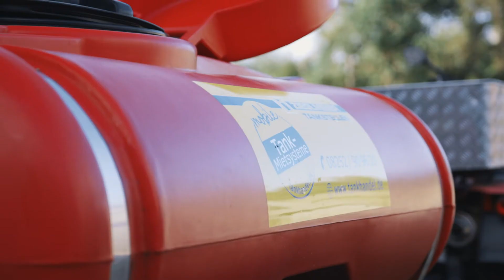Wassertankanhänger und Wasserwagen zur Staubbindung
Erleben Sie unseren mobilen Wassertankanhänger mit integriertem Sprühbalken zur Staubbindung live im Einsatz! Einfacher kann Staubbindung nicht sein!

Danke für Ihren Besuch auf unserem YouTube Kanal!

Auf diesem Kanal bekommen Sie regelmäßig Informationen zu den Themen Wassertanks, Wasserwagen, mobile Bewässerung, Wassersilos und alles rund um das Thema Tanks und Tanken!

★★★ BESUCHEN SIE UNS AUF LINKEDIN ★★★
Erleben Sie die Welt von Zieglmeier, erfahren Sie alles über unsere Produkte lassen Sie sich von unseren Einsätzen bei Kunden begeistern

Bleiben Sie informiert über unsere neuesten Angebote, unsere Tipps zum Thema Wasser sparen, Regenwasser sammeln und Garten bewässern sowie alles zu unserem Tanknetz!

Hinterlassen Sie einen Kommentar unter diesem Video – wir antworten bestimmt!